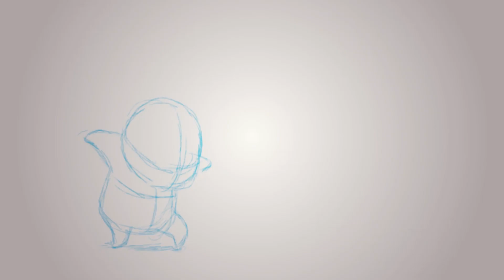Realistic Pokemon - Pikachu - Easy Things To Draw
I go over how I draw pikachu in a realistic fashion. I draw him with pen.